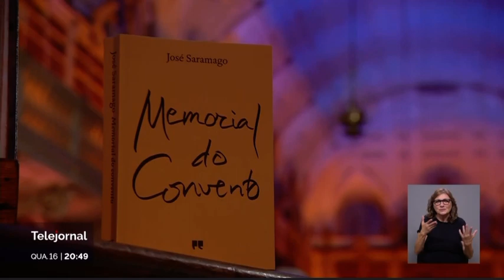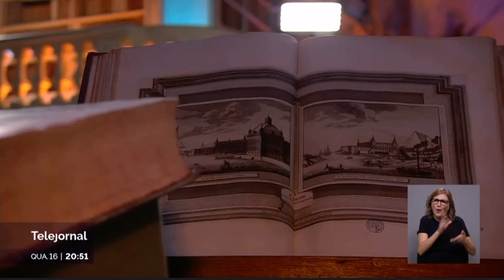José Luís Peixoto sobre José Saramago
Entrevista a José Luís Peixoto no Telejornal da RTP1, no dia 16 de novembro de 2022, dia do centésimo aniversário de José Saramago. Gravado na biblioteca do Palácio Nacional de Mafra.